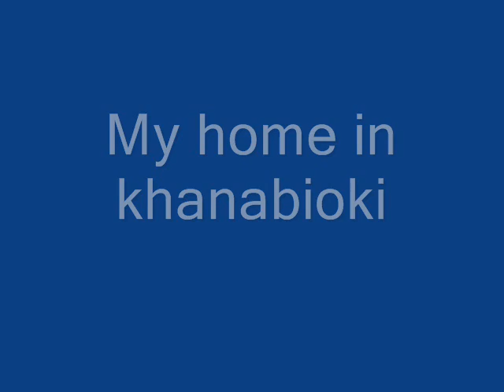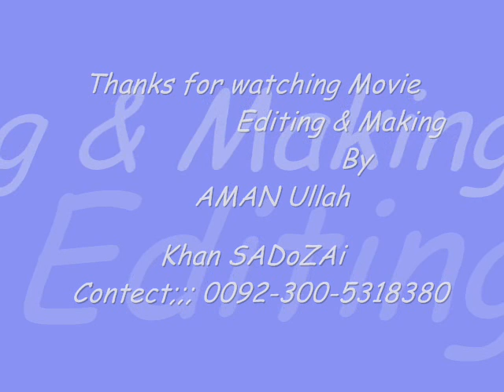Aman khan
Lives In khanaBoki.
        CiTy Dina
 Disst   JHelum..